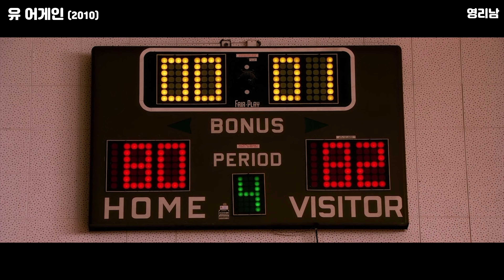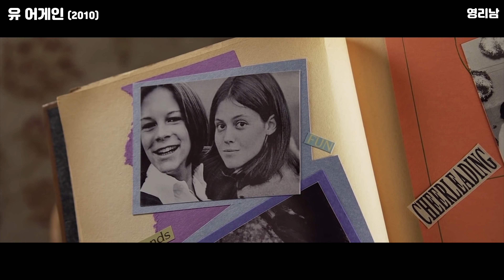[결말포함] 날 괴롭히던 일진이 친오빠의 약혼녀가 된다고 ???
고등학교 최고의 루저이자 가능성 없어보였던 소녀가 최상류층의 삶을 살고있다.
어느날 자신을 끔찍히 괴롭히던 앙숙이자 학교 최고 퀸카 조안나가 나타났는데...
조안나. 친오빠의 약혼상대라고 .??

영화제목 : 유 어게인